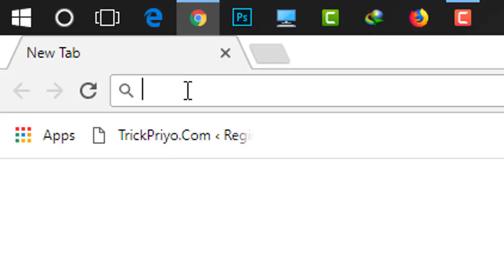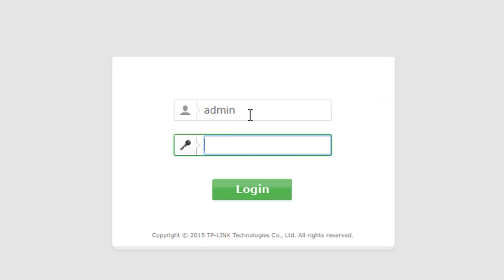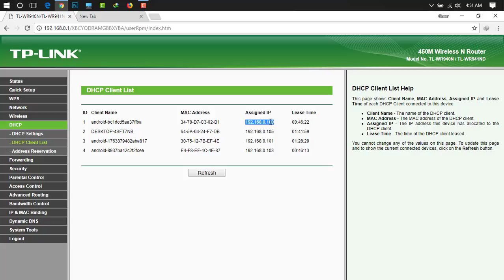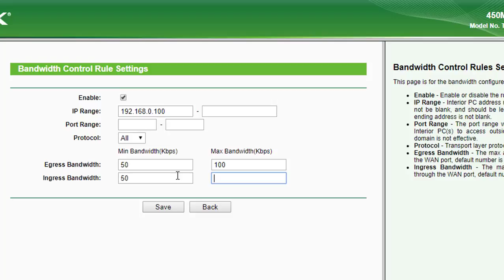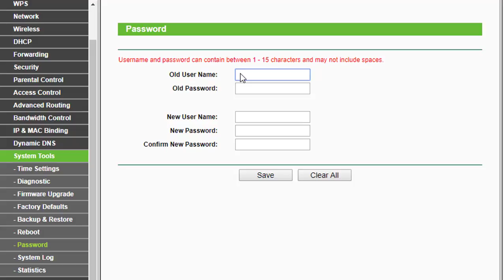how to control tp link router speed bangla || How To Increase Router Or WiFi Speed bagnla